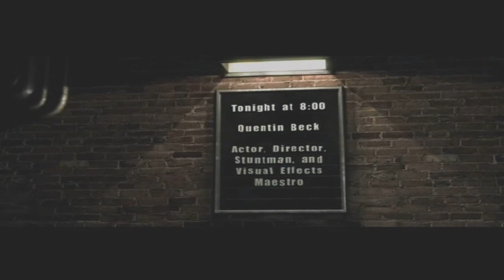Spider-Man 2 Walkthrough (Commentary) Part 7 - She Took that Statue!!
This is my walkthrough of a great last-gen classic, Spider-Man 2 on the Xbox with live commentary in HD.